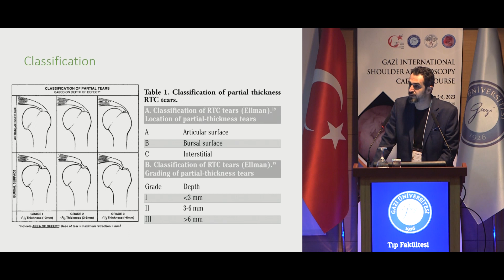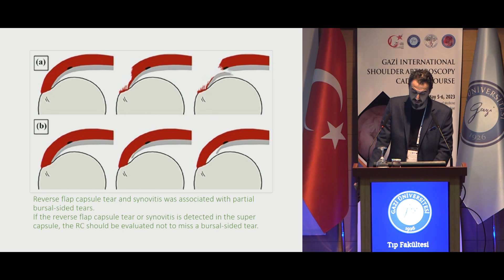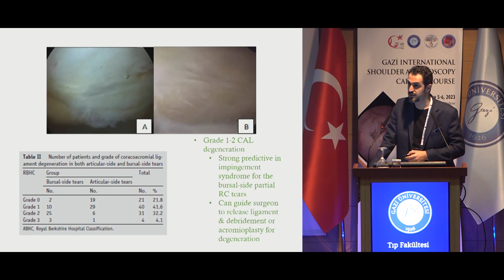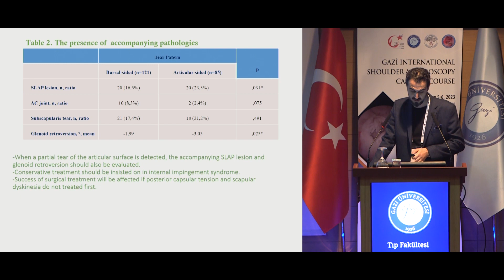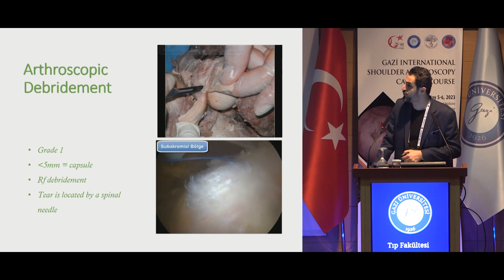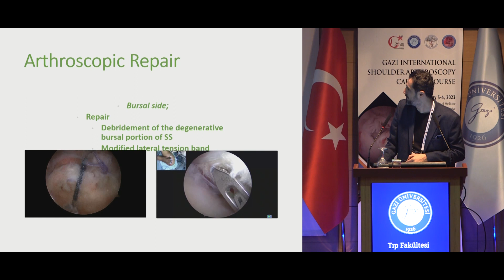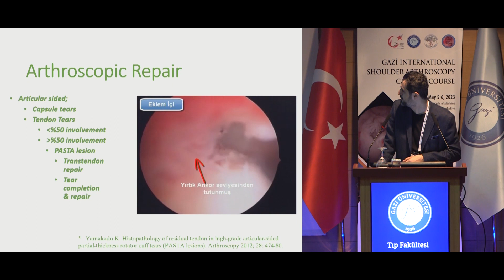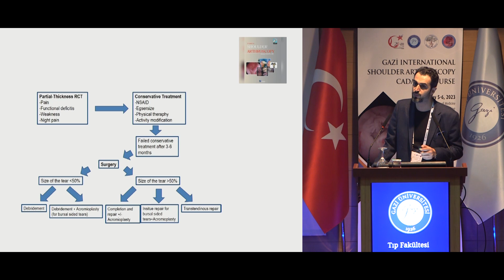Partial Rotator Cuff Tears